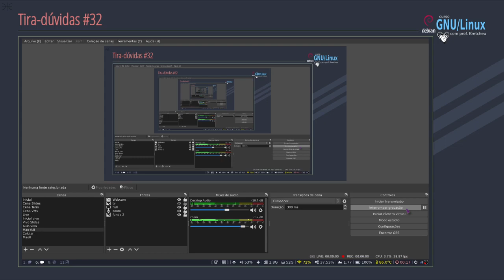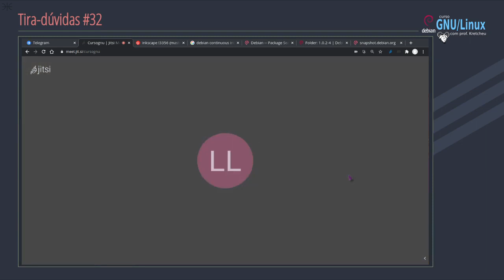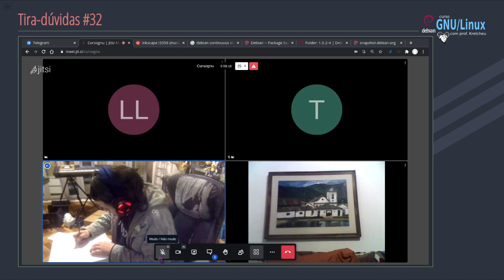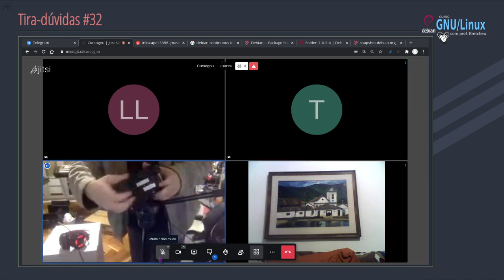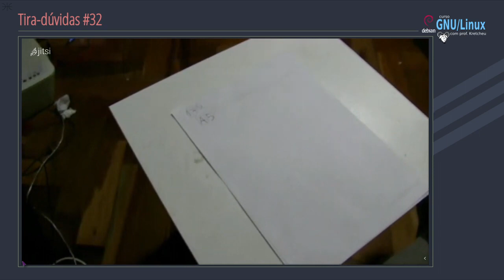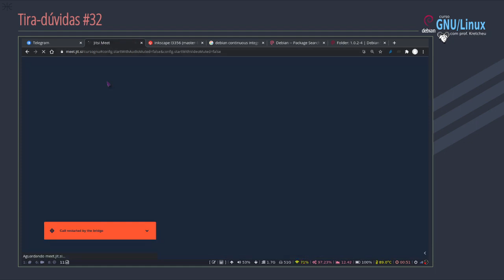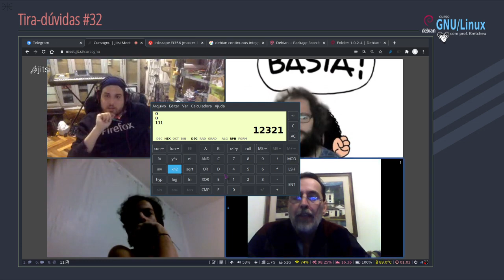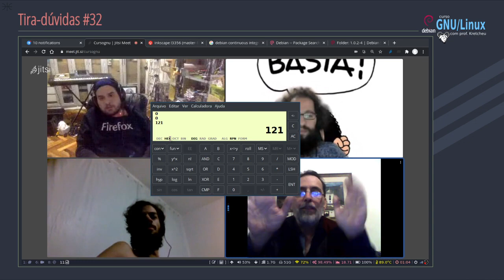Como aprendi a Raiz Quadrada de Dois? E outras nerdices ;-)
Vídeo de um papo descontraído que rolou depois da aula semanal de "tira-dúvidas" do curso de GNU com Linux do professor Kretcheu.

Conto como minha mão me ensinou o conceito de raiz quadrada e um algoritmo para calculá-la sem calculadora.

E depois continuamos o papo com vários outros assuntos nerds, conforme eles vão surgindo espontaneamente na cabeça.

Happy Hacking!